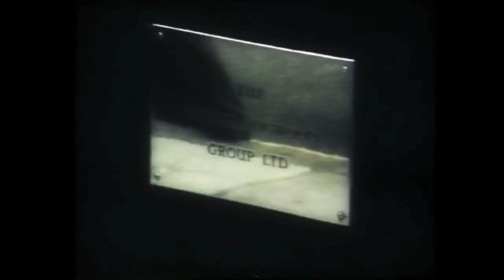The Endearing Nature of Robin Gibb [Part 2]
A second part to some of the cute, quirky, or funny things Robin Gibb did. :)